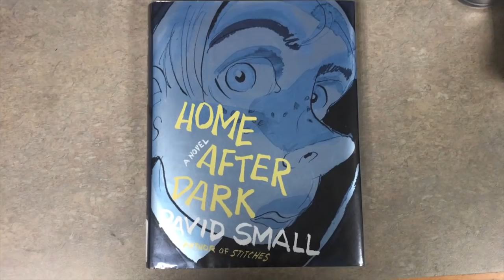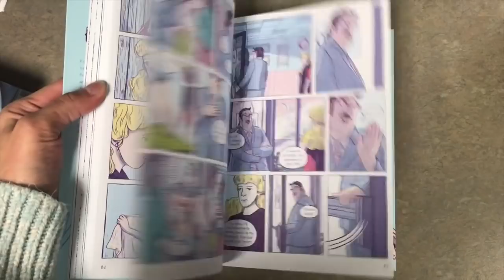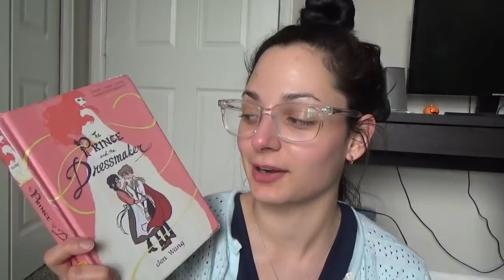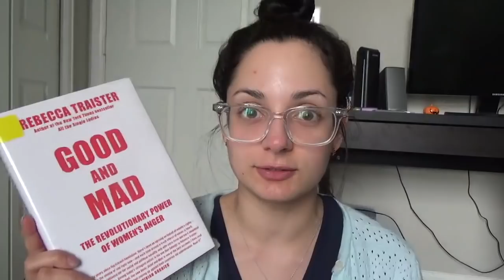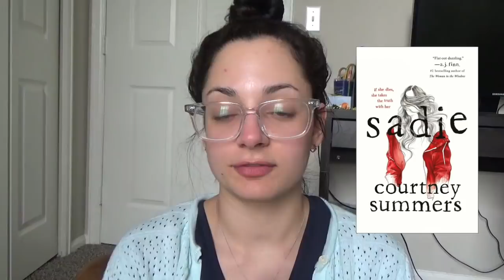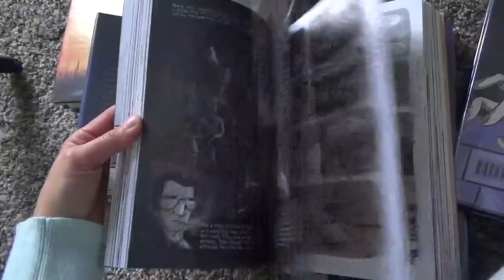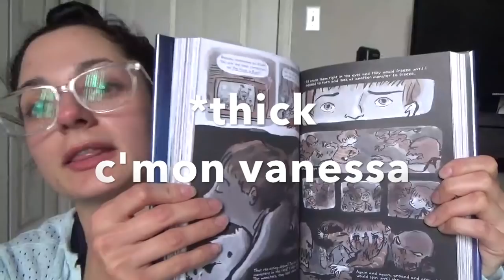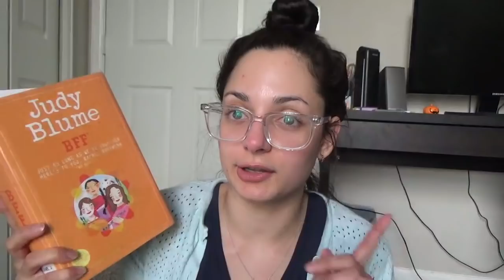October 2018 Wrap-Up & Currently Reading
BOOKS mentioned:
1. Home After Dark by David Small
2. Sheets by Brenna Thummler
3. The Prince and the Dressmaker by Jen Wang
4. The Parker Inheritance by Varian Johnson
5. Sadie by Courtney Summers
6. Good and Mad by Rebecca Traister
7. Hey Kiddo by Jarrett J. Krosoczka